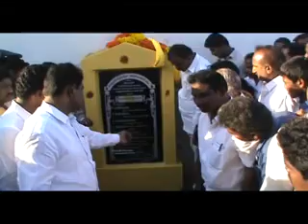గురజాలలో ఎమ్మెల్యే యరపతినేని పర్యటన